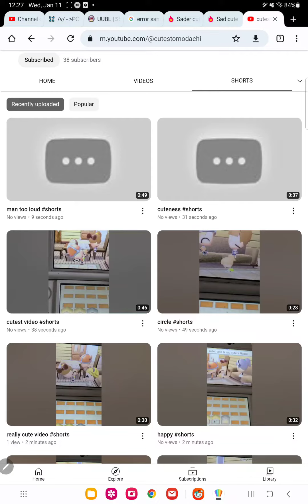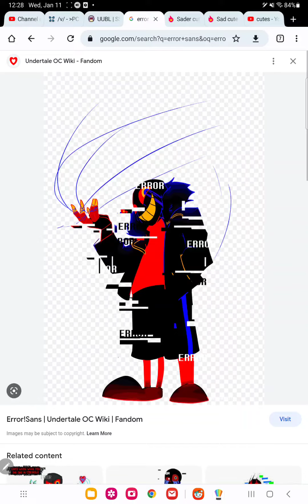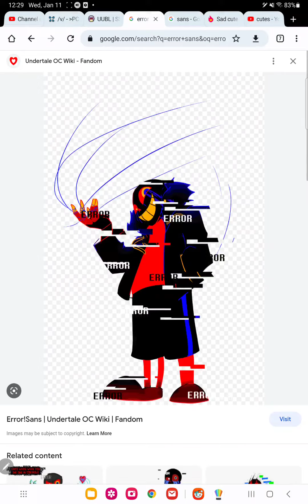error sans burns down the sad cute house and gets grounded big time